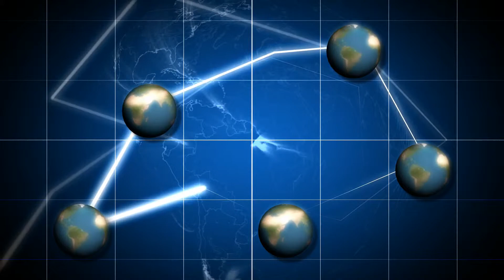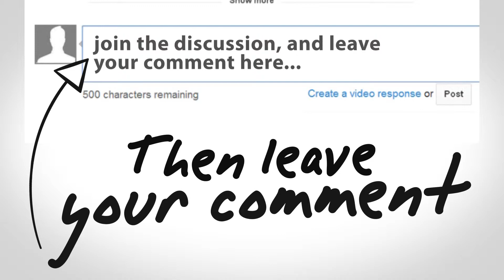Al Gore is the first Carbon Billionaire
Al Gore, became the world’s first ‘carbon billionaire’ landing a major carbon deal with Chinese coal mining company Haerwusu.

 Generation Investment Management (GIM) have landed the most lucrative carbon deal to date, reaching an estimated $12 billion dollars in carbon shares. “When a system of carbon taxes and carbon trade is setup all over the world in the near future, GIM will be at the epicenter of this green revolution, and believe me, this is just the beginning."